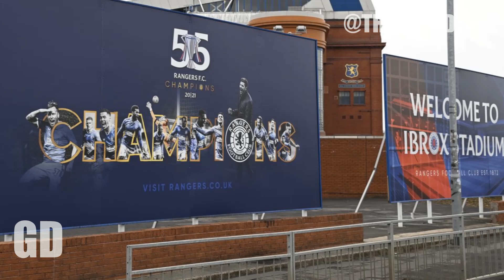MASSIVE RANGERS NEWS ? | Gers Daily